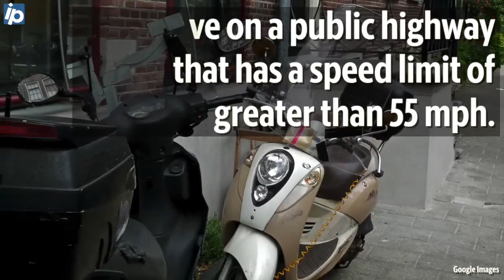SC moped drivers are in for changes in 2018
S.C. Gov. Henry McMaster signed a moped bill into law in May 2017.  While the law won't go into effect until late 2018 due to backlog because of the Real-IDs, moped drivers should start brushing up on the new restrictions now.